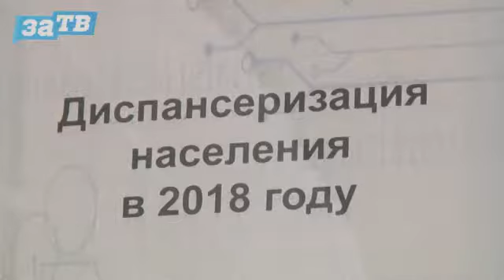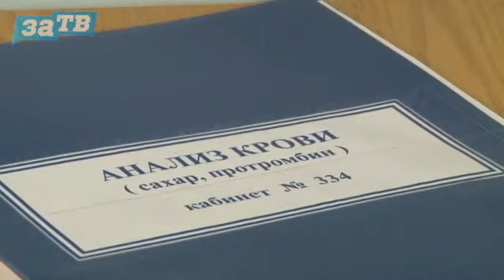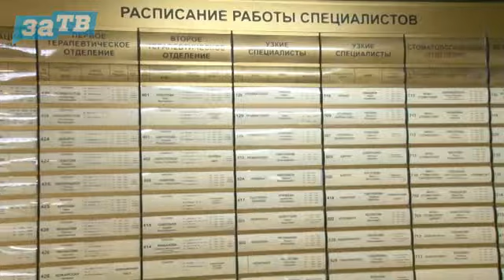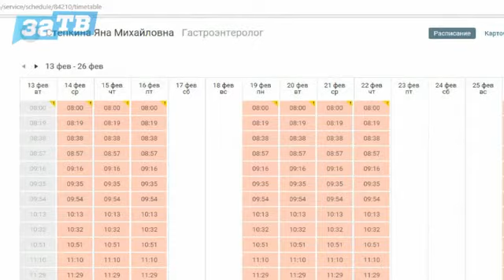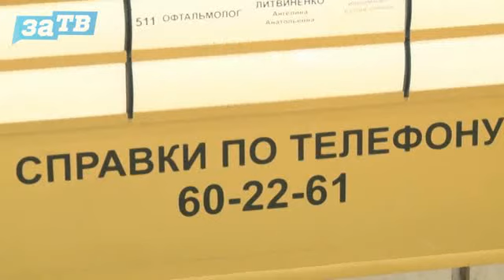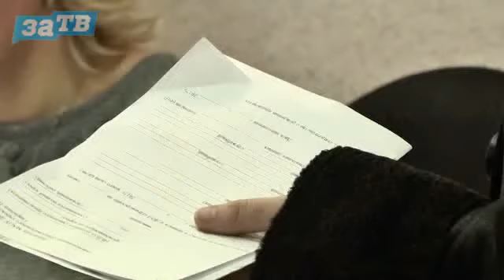Вопросы есть? от 13.02.18